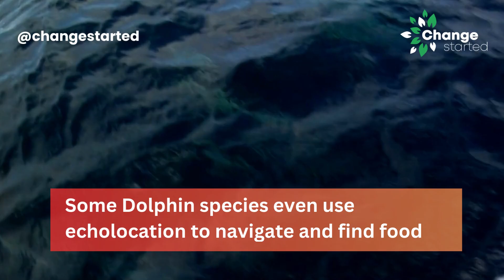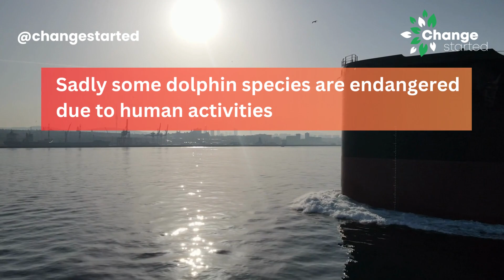Discover Dolphins - Interesting Facts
Dolphins are incredible marine creatures and play a crucial role in maintaining the health and balance of the marine ecosystem.

We at Change Started bring stories, news, research, analysis, reports, opinions, suggestions, and best practices from around the world in areas you care about. Together we want to bring change in our habits to create a better planet to live in.

If you like this, you can follow us and share it with other like-minded people.